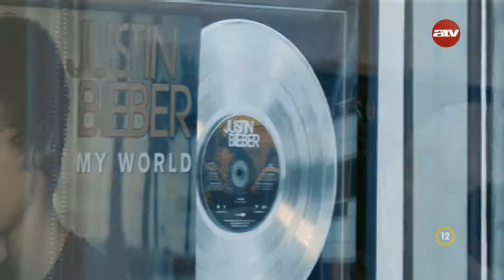Jason Davis és a zene